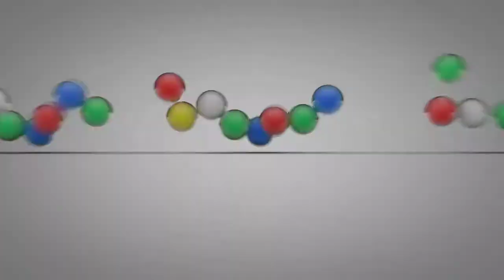HERO FIGHTER X STORY MODE Act 2 - TRAP!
Use this Code!! - 179557 - And get your Swordsman Eason Today!